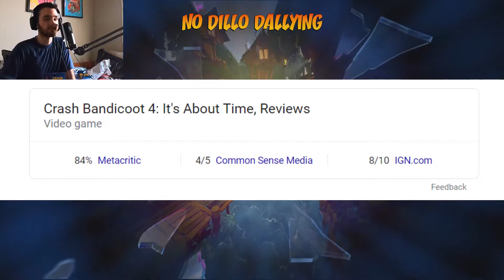A RETURNING CHARACTER! - Crash Bandicoot 4 : It's About Time (Gameplay Ep.6)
Another thing joins that makes a crash game, a crash game...

My Twitch channel where I rarely go on to stream an hour or so for growth: